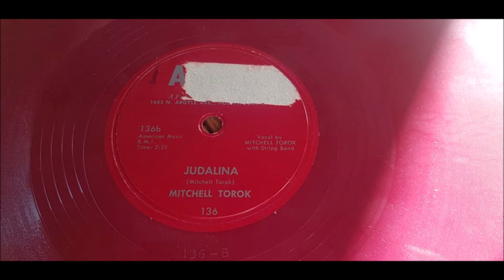Mitchell Torok - Judalina - 1953 Hillbilly - ABBOTT 136 RED ABBOTT